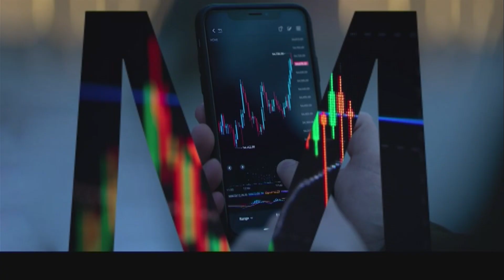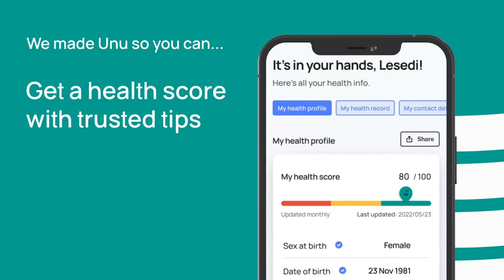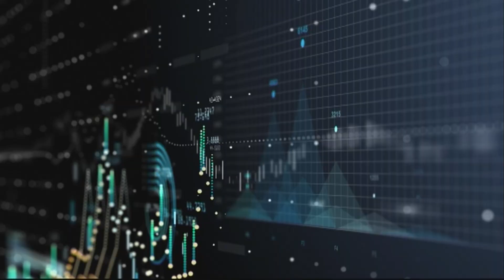WATCH: The Entrepreneurial SME | Opportunities Found In Healthcare Tech space Part 1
SA’s technology sector has been steadily growing, presenting major opportunities for entrepreneurs in the healthcare space. On this episode of The Entrepreneurial SME Rams Mabote invites the head of distribution at Unu Health, Neil Kinsley, to share his expertise on the key trends and how tech startups are entering the industry to make health care affordable to all.